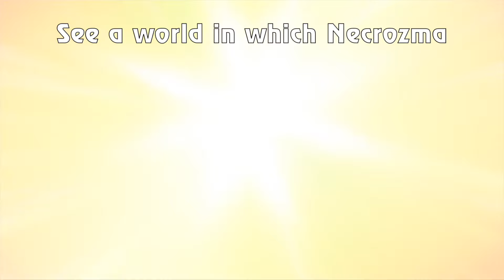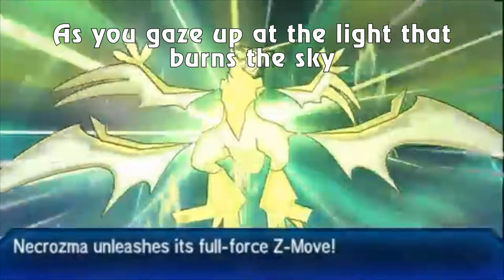Battle! Ultra Necrozma WITH LYRICS - Pokémon Ultra Sun and Ultra Moon Cover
I asked, you responded, and now the ultimate Nuzlocke killer is finally here!

CREDITS

Song: Ultra Necrozma from Pokémon Ultra Sun and Ultra Moon